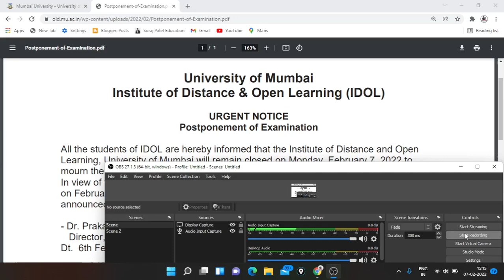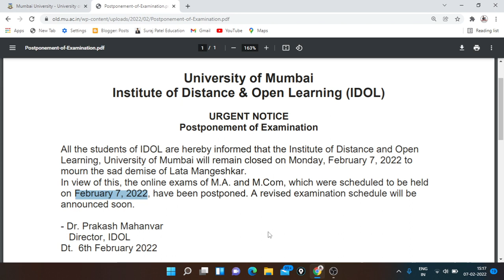M.com and M.A Notice Postponement of Examination 7 february 2022 || IDOL will remain closed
Institute of Distance & Open Learning (IDOL)
URGENT NOTICE
Postponement of Examination
All the students of IDOL are hereby informed that the Institute of Distance and Open
Learning, University of Mumbai will remain closed on Monday, February 7, 2022 to
mourn the sad demise of Lata Mangeshkar.
In view of this, the online exams of M.A. and M.Com, which were scheduled to be held
on February 7, 2022, have been postponed. A revised examination schedule will be
announced soon.

S.Y.B.COM

T.Y.B.COM
Marketing Research T.Y.B.com MCQ PDF